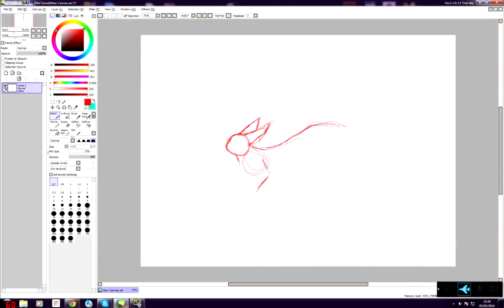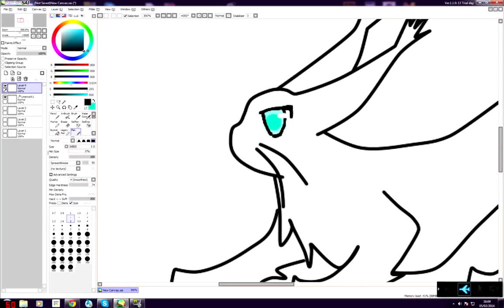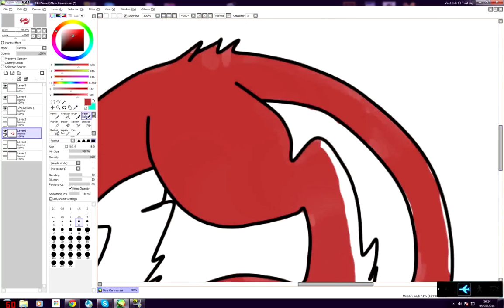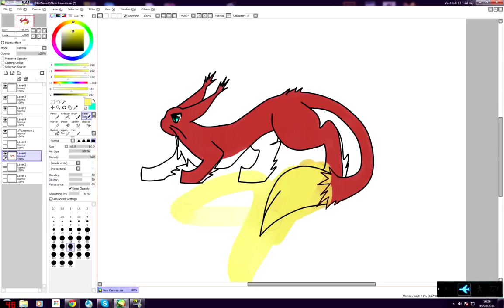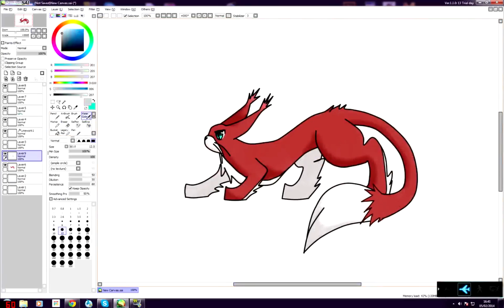Kitsa Speedpaint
So hello everyone! This is my first video and my first speedpaint! I hope this channel somehow progresses and perhaps gains more subs because I would surely LOVE to make some new friends! Also, I would like to inform you that Im planning to upload vlogs and comedy skits A bit later on.
So Im also still very new in Paint Tool Sai so please comment some tips below if u can! And I will answer any comments and critiques as well!

Original time taken; 1 hour 12 minutes